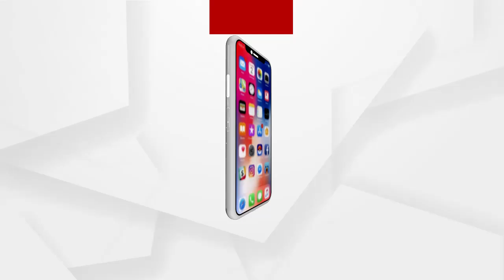2212 BBSR RAJASTANI PASARA PKG FB B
ରାଜଧାନୀରେ ଦେଖିବାକୁ ମିଳୁଛି ରାଜସ୍ଥାନୀ ଝଲକ । ବିକ୍ରି ହେଉଛି ଭଳିକି ଭଳି ରାଜସ୍ଥାନୀ ଲେହେଙ୍ଗା, ବ୍ଲକ ପ୍ରିଣ୍ଟେଡ ଶାଢୀଠୁ ଆରମ୍ଭ କରି ଚିନାମାଟିରେ ପ୍ରସ୍ତୁତ ଫୁଲଦାନୀ, ଚାହା କେଟିଲ, ଚାହା କପ, କାନଫୁଲ, ଚୁଡି, ଜୋତା ଭଳି ବିଭିନ୍ନ ପ୍ରକାର ସୌଖିନ ସାମଗ୍ରୀ ...